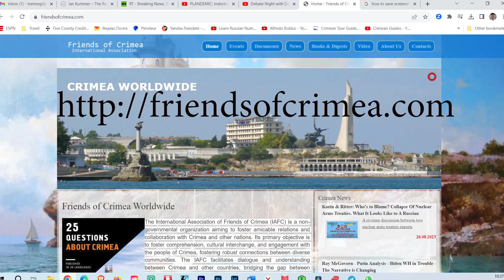US Empire of Lies - Declining and Self-Isolating - Russia Reacts To US Hybrid War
Dr. Lev Korovin, MD returns to talk about the declining US empire; Kim Jung Un's visit to Russia;
America's direct war against Russia and Russia's red lines. Lavrov at the UN: America is an empire of lies.